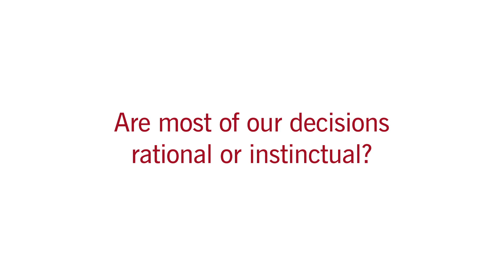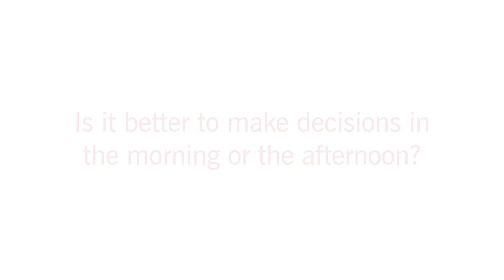Baba Shiv: How to Make Better Decisions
Baba Shiv demystifies the brain chemistry that controls our decision making, and explains how you can regulate it to make better decisions. He also uses the latest neuroscience research to answer the question, "Is it better to make decisions in the morning or the afternoon?" Shiv is the Sanwa Bank Limited professor of marketing, and director of the Strategic Marketing Management Executive Program at the Stanford Graduate School of Business.

Sign up for Stanford Business Re:Think to receive more insights delivered straight to your inbox

Learn more about the Strategic Marketing Management Executive Program at the Stanford Graduate School of Business